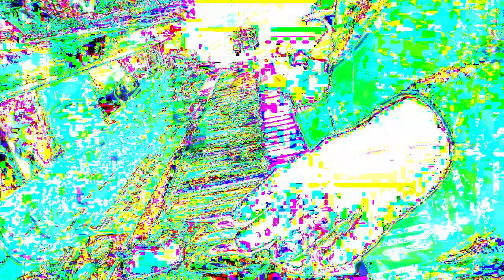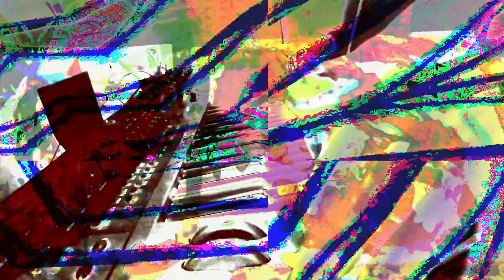555.555 second video works videos made in max/msp mixing 3 different older videos + 3 audio files.